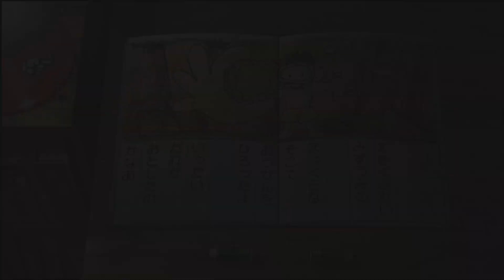【ぼくのなつやすみ３】今年の夏の予定は何もないらしい #9